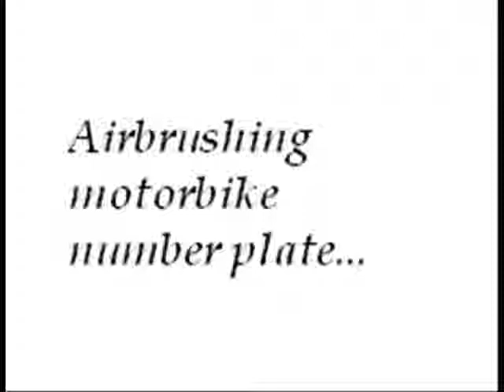airbrushed baby face on number plate....